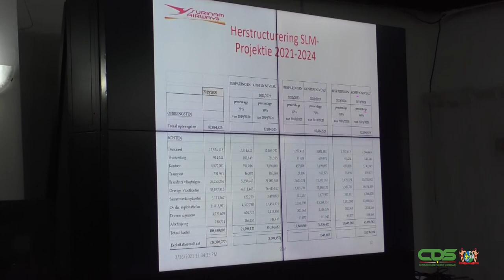PRESIDENT SANTOKHI IN GESPREK MET SLM-DIRECTIE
De SLM-directie heeft op dinsdag 16 februari 2021 een presentatie over de bedrijfsvoering gehouden voor een regeringsdelegatie, onder leiding van president Chandrikapersad Santokhi.  Rajen Pahladsingh, president-commissaris van de SLM, stond na het onderhoud de Communicatie Dienst Suriname te woord.